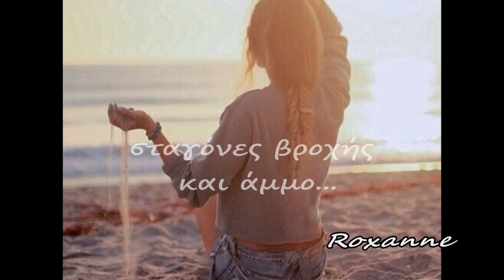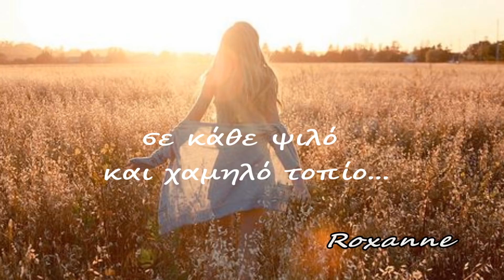- Crazy Land ("Το Τατουάζ" Alpha TV) ''' greek lyrics -to tatouaz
-Το Τατουάζ

 Alpha TV (H καινούρια σειρά)
Crazy Land
I feel
Like an artist who can heal
And still
All my paintings are surreal
In crazy land
Such a crazy land...

And still
There is nothing to reveal
I feel
My own faith I have to kill
In crazy land
In my hand
Raindrops and sand

Saving in my hand
Raindrops and sand

I flow
Like a falling star I grow
I'll go
To every high and every low
In crazy land
In my hand
Raindrops and sand...

Ποντάροντας πάρα πολύ στη νέα του σειρά, το κανάλι της Κάντζας έχει «πριμοδοτήσει» την παραγωγή με ένα μπάτζετ που επιτρέπει εξωτερικά γυρίσματα σε Κύπρο, Αίγινα, Μετέωρα και Λονδίνο, ενώ από τις πρώτες κιόλας μέρες τραβήχτηκαν πλάνα από ελικόπτερο, για να κάνουν τις σκηνές που θα δούμε στα εναρκτήρια επεισόδια ακόμη πιο εντυπωσιακές. Όσο για τους ηθοποιούς; Πολλούς τους γνωρίσαμε μέσα από τις προηγούμενες δουλειές του τιμ, άλλους τους ξέρουμε εδώ και χρόνια από τη μακρά καριέρα που έχουν διανύσει στην τηλεόραση αλλά και στο θέατρο, και άλλους θα τους μάθουμε τώρα, μέσα από το «Τατουάζ». Ο ίδιος ο Ανδρέας Γεωργίου είχε δηλώσει περήφανος για την εξαιρετική δουλειά που έγινε στην επιλογή του καστ της σειράς: «Το καστ είναι ένα πάρα πολύ σημαντικό κομμάτι του πρότζεκτ και μπορώ να πω ότι είναι και το κομμάτι που μελετήσαμε πιο πολύ από όλα. Αισθάνομαι μεγάλη, χαρά και ικανοποίηση, γιατί θεωρώ ότι καταφέραμε να βρούμε τους κατάλληλους ηθοποιούς προκειμένου να ενσαρκώσουν πολύ ιδιαίτερους ρόλους». Το Τατουάζ – Υπόθεση – Ηθοποιοί – Alpha

Πέρα από την επιστροφή μετά από χρόνια του Απόστολου Γκλέτσου στη μικρή οθόνη, σε χαρακτήρες-κλειδιά θα δούμε επίσης τον Γιώργο Παρχσαλάκη -επίσης έπειτα από μεγάλη αποχή από τα τηλεοπτικά- και την Κοραλία Καράντη. Το πρωταγωνιστικό ζευγάρι υποδύονται ο Στέφανος Μιχαήλ με τη Δανάη Παππά, ενώ στο βασικό καστ θα δούμε επίσης την Εβελίνα Παπούλια, τη Μυρτώ Αλικάκη, τη Χρυσά Παππά, την Κατερίνα Γερονικολού, την Ελίνα Ακριτίδου, τον Νίκο Πολυδερόπουλο κ.ά. Τη σκηνοθεσία, μαζί με τον Ανδρέα Γεωργίου, υπογράφουν ο Στάμος Τσάμης με τον Κώστα Αναγνωστόπουλο, ενώ την εκτέλεση παραγωγής έχει αναλάβει η εταιρία του πρώτου και του Κούλλη Νικολάου, Make It Productions. Το Τατουάζ – Υπόθεση – Ηθοποιοί – Alpha